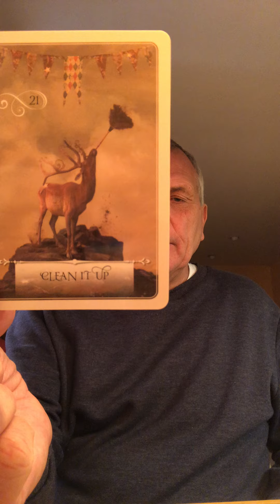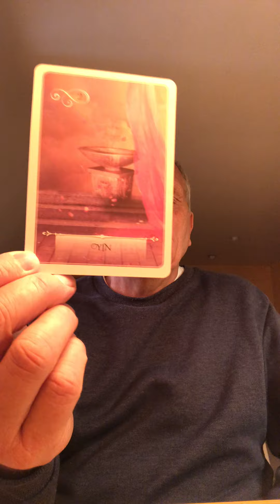Emrys Tarot Leo april wk 1 2020